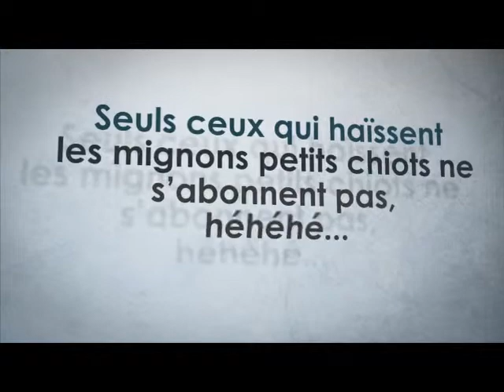Comment se motiver 8/9 savoir s'entourer